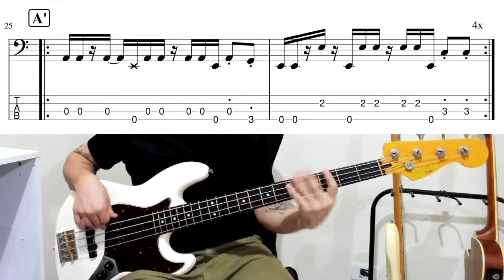RHCP - Throw Away Your Television (Bass Scores and Tabs)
Red Hot Chili Peppers - Throw Away Your Television with notation and tabs (Partituras y tablatura)